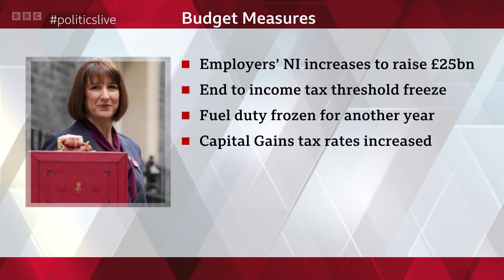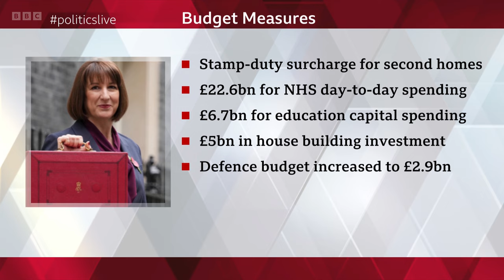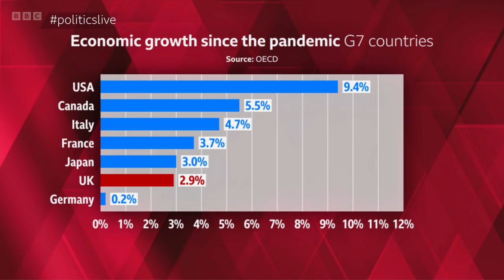Politics Live | The Budget | Part 2 | 30th October 2024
Jo Coburn presents live coverage of Chancellor Rachel Reeves's first Budget, including reaction from politicians, experts and members of the public. With analysis from the BBC's Deputy Political Editor, Vicki Young, and Economics Editor, Faisal Islam. This programme was on air from 12:30PM BST until 15:30PM BST. Part 2 of this special programme.